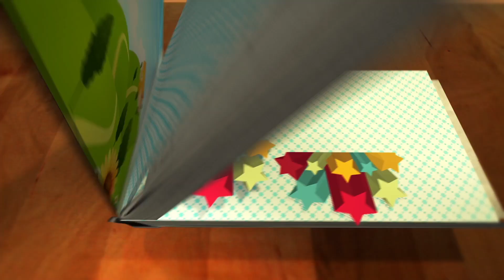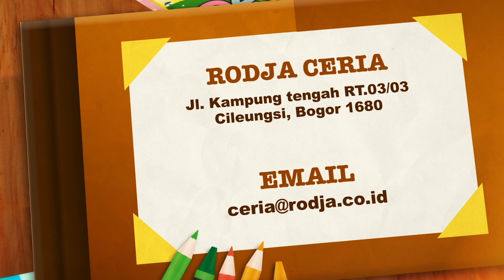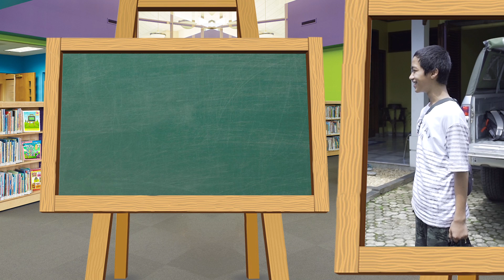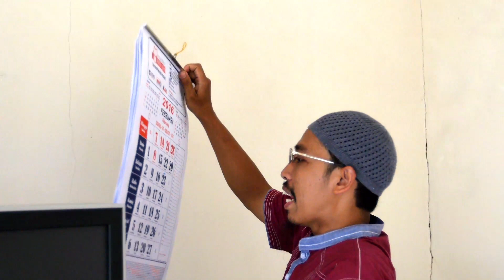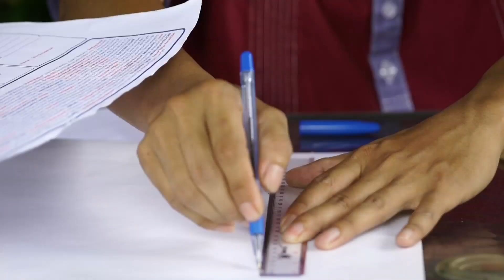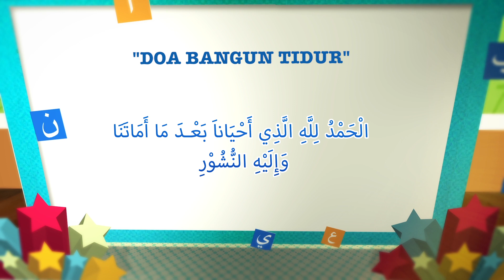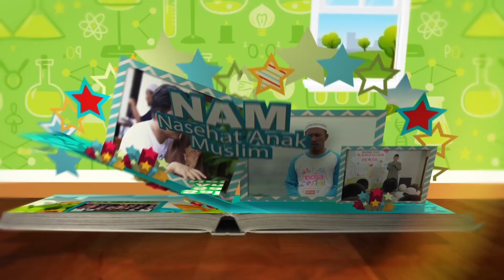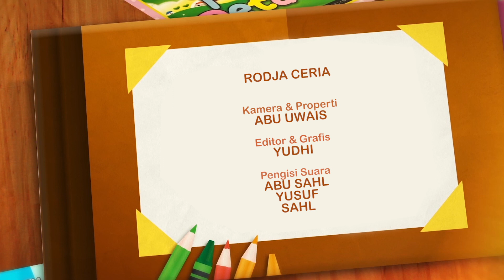RODJA CERIA EPS. 2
Adik adik sahabat Rodja Ceria pada kesempatan kali ini rodja ceria kembali hadir dalam segmen-segmen yang menarik diantaranya BABA Bahasa Arab Buat Anak, MASAZI  Masakan Sehat Penuh Gizi, KREASI Kreativitas Anak Muslim, ENAK Ensiklopedi Anak, Safari Salam Sapa Anak Negri, NAM Nasihat Anak Musim dan juga segmen-segmen dalam Rodja Ceria "Cerita Indah Anak-Anak"

Jazakumullahu khairan.